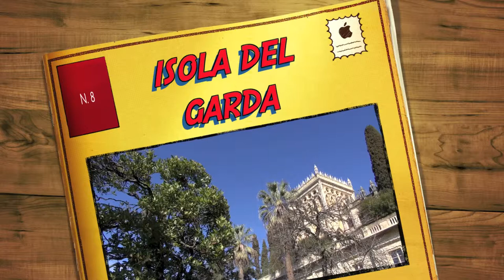Isola del Garda con il gruppo speed vacanze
Il giorno di Pasqua sull'isola del Garda con il gruppo speed vacanze.